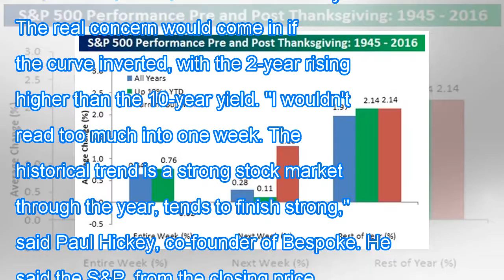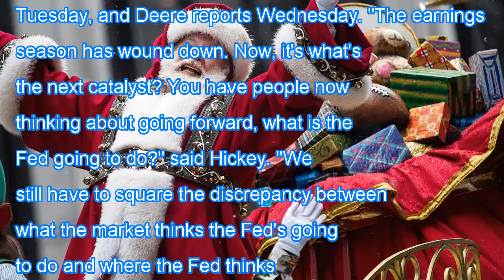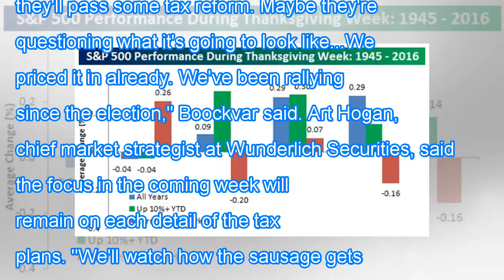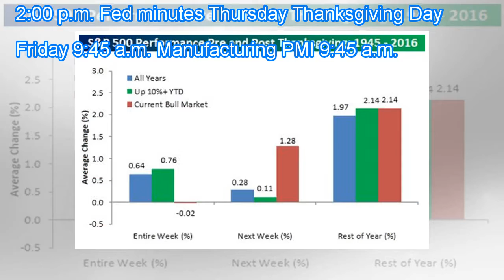Thanksgiving week is usually good for stocks Breaking Daily News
Thanksgiving week is usually good for stocks
,Market Insider, HP Inc, Urban Outfitters Inc, Intuit Inc, U.S. 2 Year Treasury, S&P 500 Index, Markets, Market Insider, Investment Strategy, US: News, Market Outlook, U.S. Markets, business news